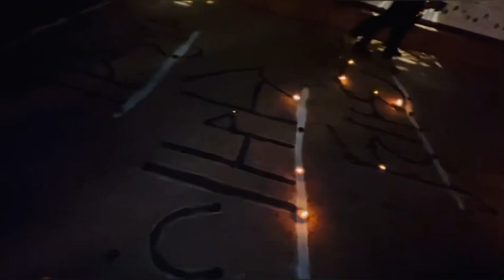Aisa kabhi nhi socha tha Itne saare subscriber milenge.. thank you dosto itna pyar dene ke liye 😊